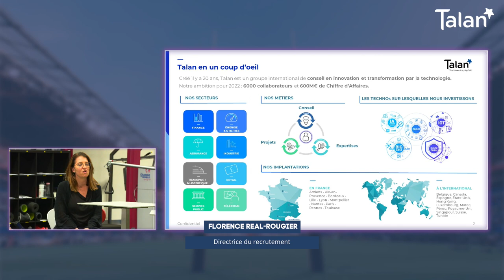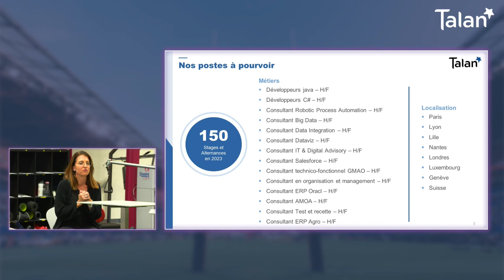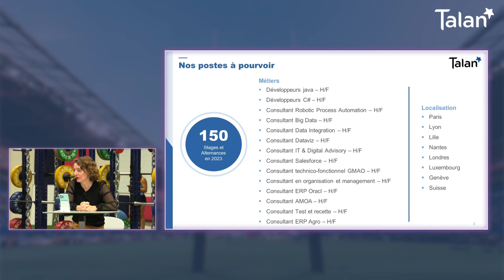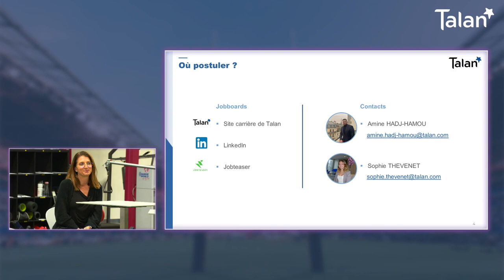[LIVE] Viens faire ton stage chez Talan !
👨‍🎓👩‍🎓 Styve Nde Tchinda et Marine Gilanton t'invitent dans la salle de muscu du Stade Français Paris pour répondre en live à toutes les questions que tu te poses sur les stages ! Aux côtés de Florence Réal-Rougier, ils te raconteront comment se sont passés leur stage chez Talan et pourquoi ils ont choisi de rester en CDI dans nos équipes.